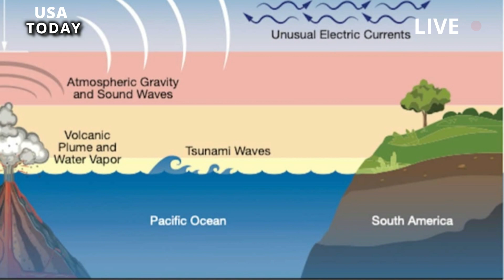Horrible Today: Tonga Underwater Volcano Explosi Trigger Tsunami, more than 150 million lightn strik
When the Hunga Tonga-Hunga Ha'apai volcano erupted in January 2022, it sent shockwaves around the world. Not only did it trigger an expanding tsunami wave, but it also sent a huge amount of climate-warming water vapor into the Earth's stratosphere.

Now researchers in a new report have uncovered something else: the eruption triggered more than 25,500 lightning events in just five minutes. In just six hours, the volcano triggered nearly 400,000 lightning events. Half of all lightning in the world is concentrated around this volcano at the peak of the eruption.